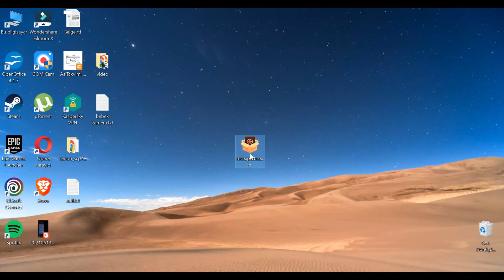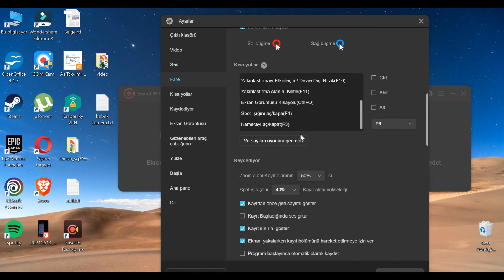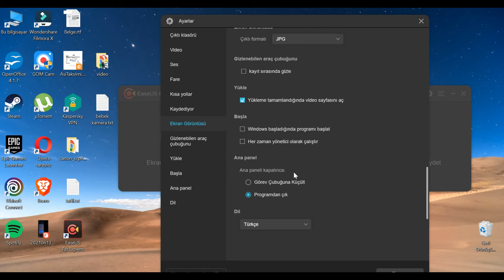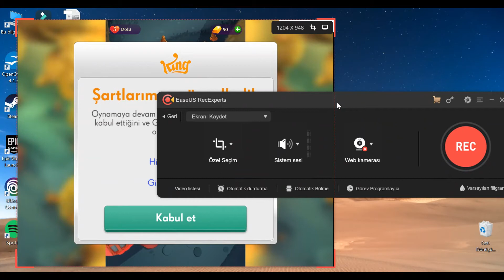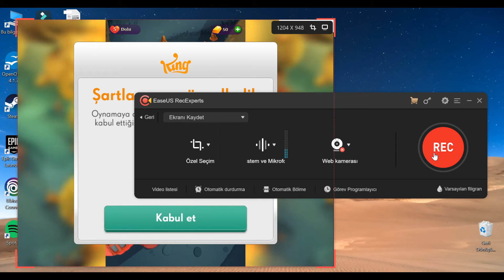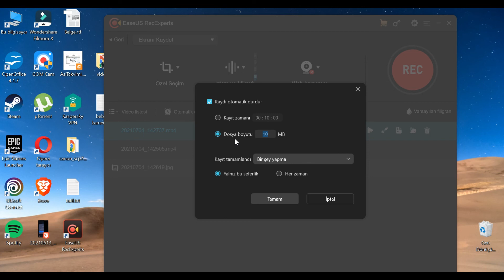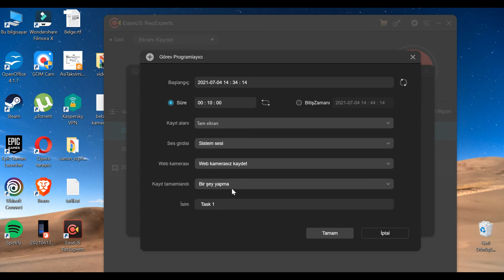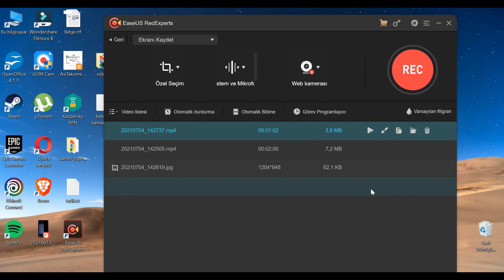Ekran Kaydı Nasıl Yapılır (PC) ? EaseUS RecExperts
Ekran kaydı nasıl yapılır PC? Bilgisayar ekran kaydetme programı. EaseUS RecExperts ekran kayıt programı incelemesi. İç ses kaydeden ekran kaydedici. Ekran kaydedici nasıl indirilir? Ekran kaydı alma PC ve MAC. Ekran kaydedici nasıl kullanılır?

Ekran Kaydı Almanın En Kolay Yolu: EaseUS RecExperts:
Ekranın yalnızca belirli bir alanını kaydetmek isteyen kullanıcılar için esnek ekran alanı seçeneği bulunuyor. Bu sayede kullanıcılar, ekranın sadece istedikleri bölgesini seçerek yalnızca bu alanı kaydedebiliyor.
Çoklu ses kaydı sayesinde hem arka plan sesleri hem de mikrofondan gelen ses aynı anda kayıt edilebiliyor.
Ekran kaydı ile birlikte kamera görüntüsünü de aynı anda kaydedebiliyor ve bunun yerleşimini ayarlayabiliyorsunuz. Eğer bir yayıncı iseniz bunun oldukça önemli bir özellik olduğunu söyleyebiliriz.
Tamamı ile oyuncuları hedefleyen bir diğer özellik ise oyun kayıt modu olarak öne çıkıyor. Bu mod ile yapılan kayıtlarda 4K UHD çözünürlükte çıktılar alabiliyor ve izleyicilere oldukça keskin ve kaliteli görüntüler sunabiliyorsunuz.
Ekran kaydı yaparken çizimler,resimler, yazı ekleyebiliyorsunuz
Tabii bir diğer önemli kısım ise alınan kaydın düzenlenmesi. Programlaldığınız kaydı gerçek zamanlı olarak düzenleyebilmenize olanak sunuyor.
Ekran kaydı nasıl yapılır PC?
Hem Windows hem de MAC için kullanılabilien ekran kaydetme programıdır.
Ekran kaydı zamanlayıcı özelliği
Ekran Görüntüsü alma özelliği. Eğer bir video değil de görüntü kaydederseniz bunun hangi formatta (JPG, PNG, GIF vb.) çıkartılacağını seçebiliyorsunuz.
Arka plan gürültüsünü kaldırma özelliği.
Kayıt sırasında kısayollar aracılığı ile bazı işlevleri gerçekleştirmeniz mümkün.
Gizlenebilen Araç Çubuğu: Kayıt sırasında araç çubuğunu gizlemenize ya da göstermenize olanak sunuluyor.
Video: Görüntüyü hangi formatta kaydetmek istediğinizi (MP4, AVI, MOV vb.) görüntünün çerçeve hızını, bit hızını, kodek (H264 ve MPEG4) ve kalite yapısını düzenleyebiliyorsunuz.
Ses: Sesi hangi formatta kaydetmek istediğinizi (MP3, AAC, OGG vb.) sesin bit hızını ve frekansını değiştirebiliyorsunuz.

0:26 Program indirme linki
0:45 Program kurulumu nasıl yapılır?
1:36 Program nasıl kullanılır?
3:28 Ekran kaydı alma
7:07 Ekstra özellikler